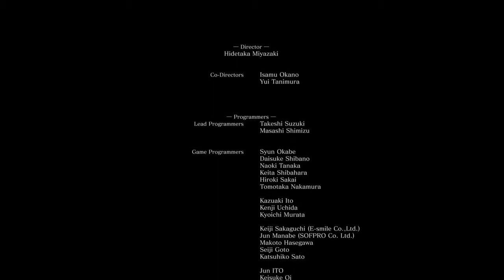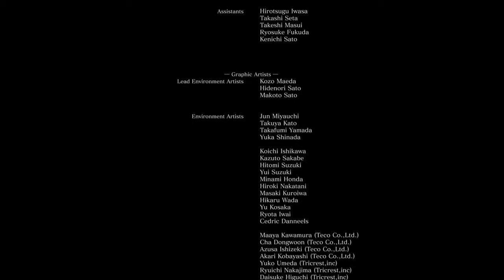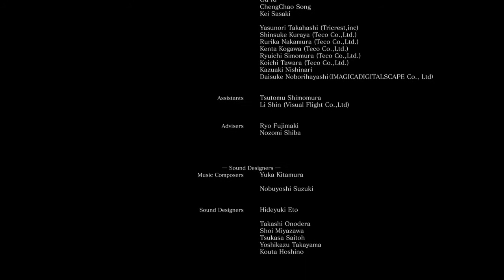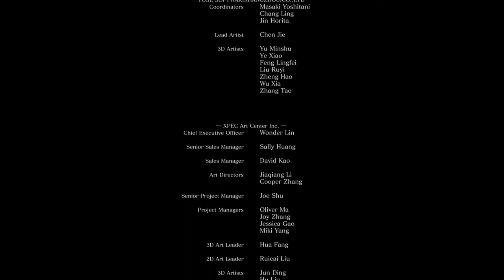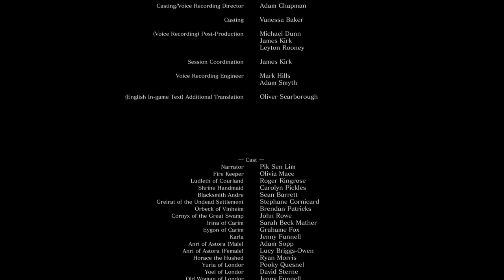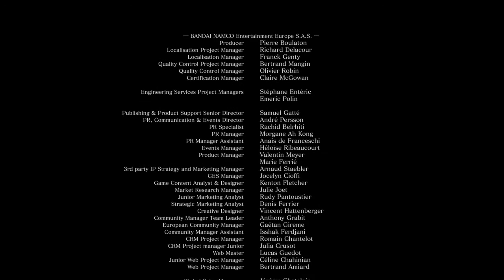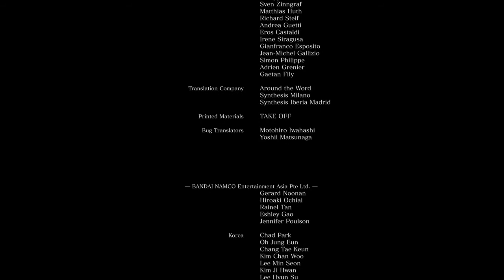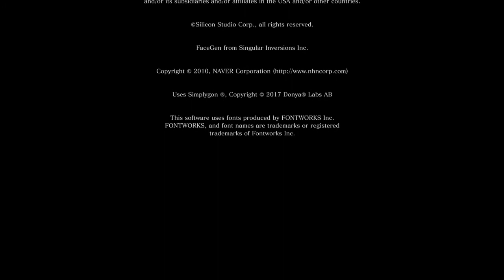A Truth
He was my brother to me...